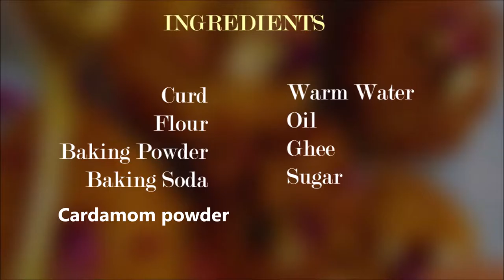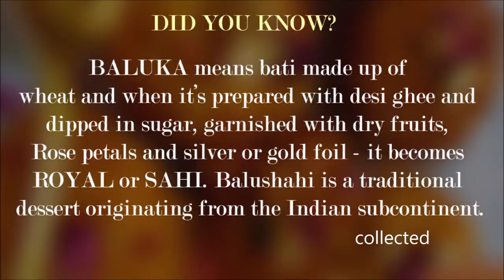Balushahi Recipe | Badushah Recipe | How to make Balushahi or Badushah | Step Eats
How to make Balushahi Recipe, step by step tutorial on Step Eats.